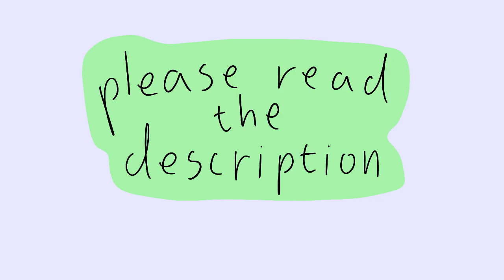SunShade || Animation meme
So the basic story is that Vida (the orange one) suddenly gets thrown into a new and unknown world. The only one/ thing she was able to bring was her robot and AI Tete. In the new world she is trying to find a way to get home and on her way meats Mazy and Owen who both also want’s to leave the place. Owen got a bit of side story of his own but the rest of the characters are mostly side characters.

Original (and I’m serious this video and creator is great!)
(It’s been a while since I posted this animation but I found this video that I watched a long time ago and it must have been in the back of my head while making the story for this animation/universe. I think one character is based on this animation because the main characters design is basically the same I used in the “Alien blues” animation. I just felt like I had to include this video as inspiration despite its bees so long since I posted the animation. It’s an absolutely amazing video so give it a watch if you haven’t already.)

Characters/ oc’s in order (hopefully).

Vida (the main orange one)
Tete (the little blue robot)
Vidas sister (the first green one, got no name yet)
The dark red one behind Vida in that one sene (no name yet)
Cyan one with floating hair (got no name yet)
Mazy (big red one)
Owen (blue, triangle head)
May (pink flower like)
Tick (the yellow, fishing one)
Divine (Pirate)
The shadow (dot got a name yet?)
Marvin (blue with a scare)
Clare (green weird one)
Max (yellow with a heart)
Fred (the yellow bird)
Sparrow (the green one riding the bird)